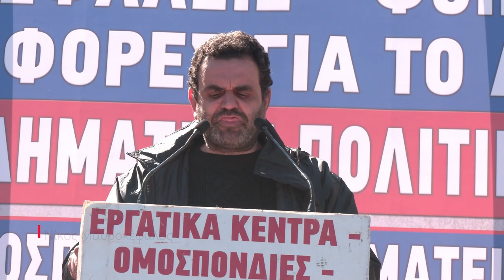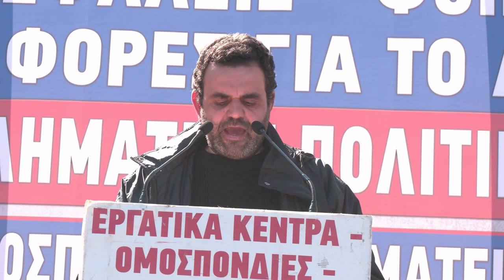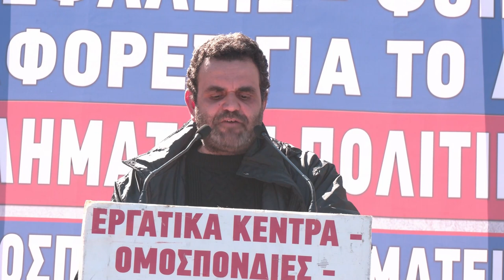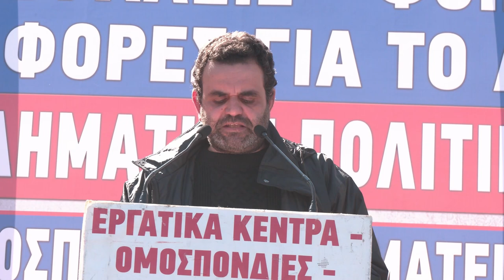Ομιλία του Ν. Μαυροκέφαλου στην απεργιακή συγκέντρωση της Αθήνας